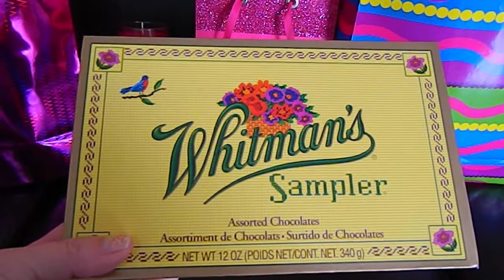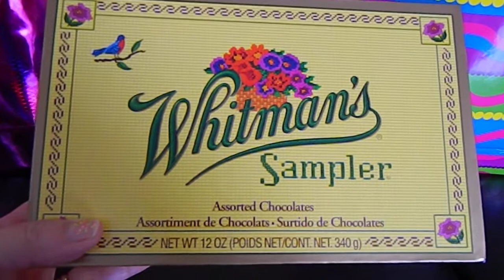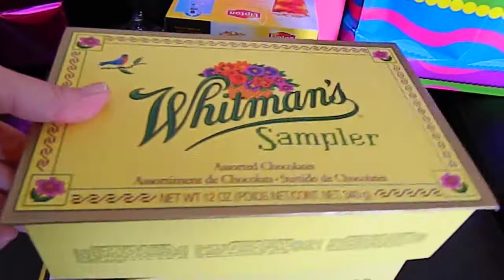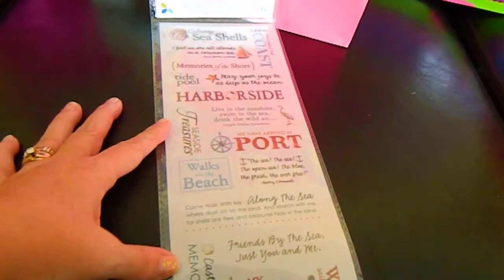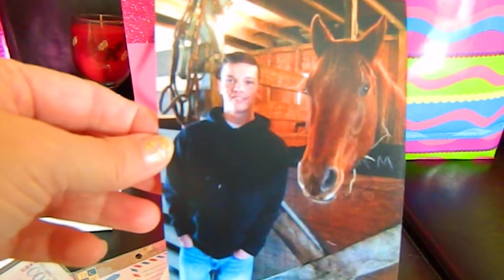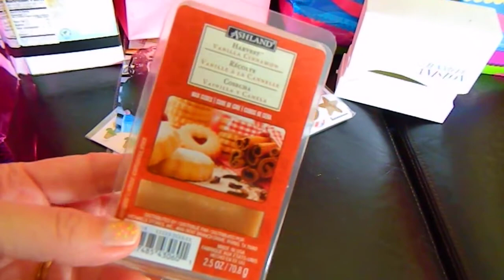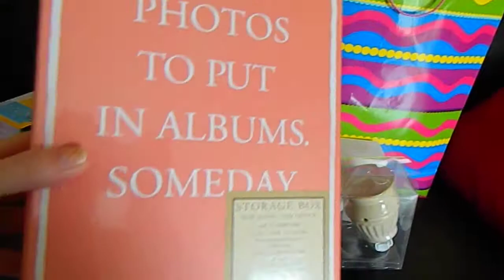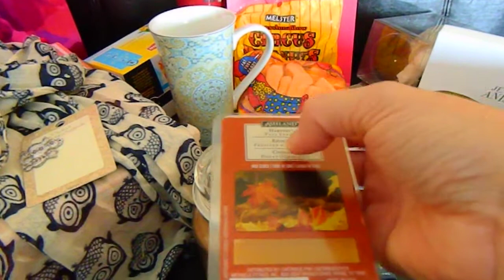My Birthday Presents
I share with you all of the wonderful birthday prezzies that I received on my birthday! **If you are interested in the candles my friend makes, just check out her facebook